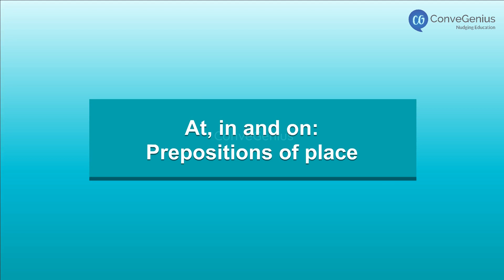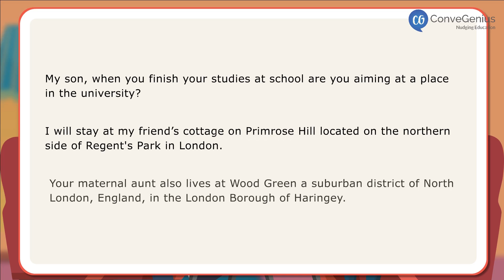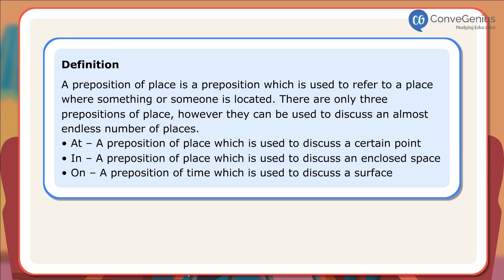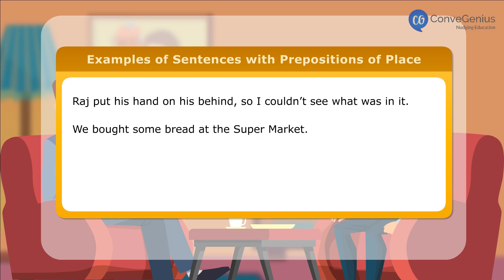At, in and on prepositions of place